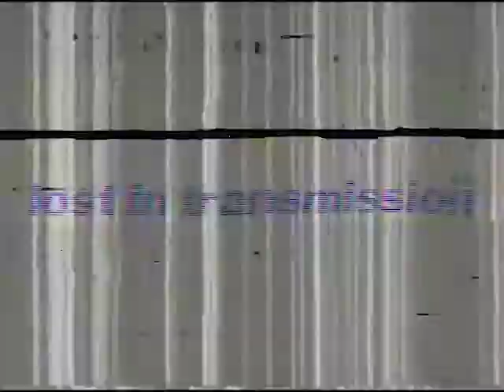L i T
its lit

if u reading this come back in a year lol